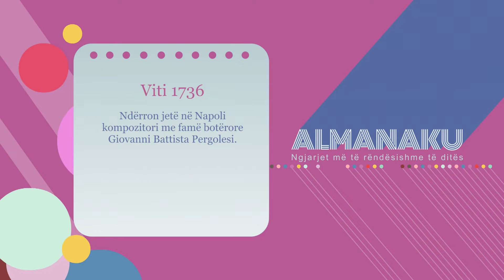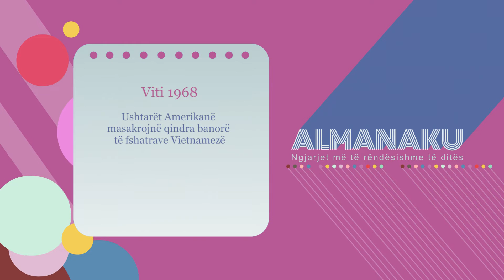Almanaku 16/03/2022 - Wake Me Up